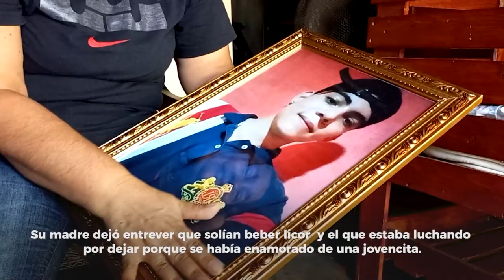Asesinato de joven de 19 años en León continúa sin resolver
Madre del joven asesinado se encuentra desesperada y pide mayor diligencia policial para dar con el culpable del crimen.